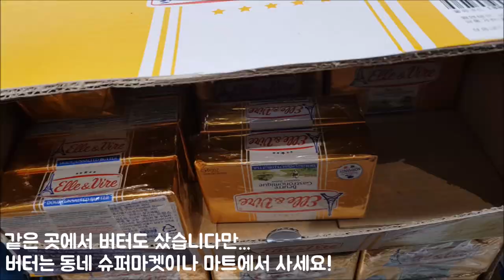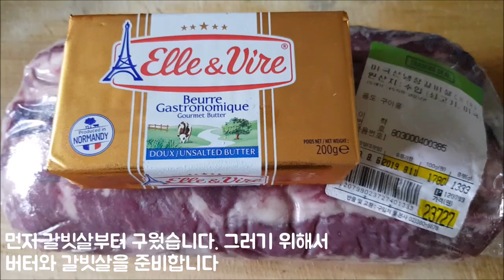갈빗살 버터구이 요리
갈빗살을 사다가 버터에 구운 요리입니다